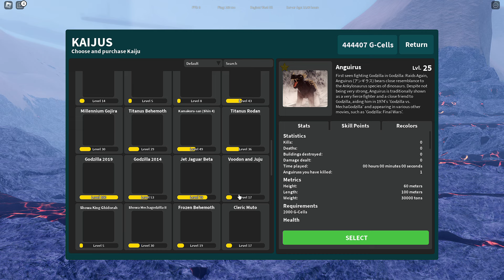Thermo Godzilla Gameplay Level 45 [Roblox Kaiju Universe]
more thermo gameplay